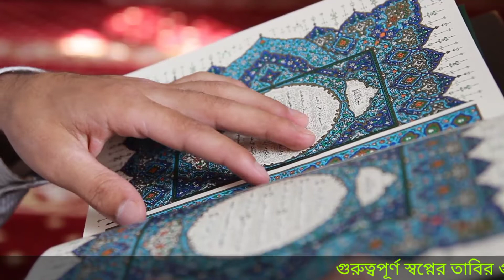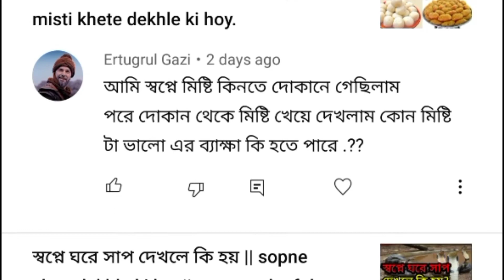গর্ভবতী মহিলারা স্বপ্নে পাকা পেঁপে দেখলে কি হয় || paka pepe sopne dekhle ki hoy